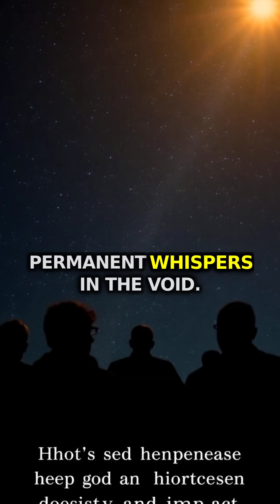HerStory Ep. 3: Hedy Lamarr - The Inventor of WiFi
Hedy Lamarr's secret inventions laid the foundation for modern communication, weaving hope through the chaos of war. Follow for more hidden stories of women who shaped our world.